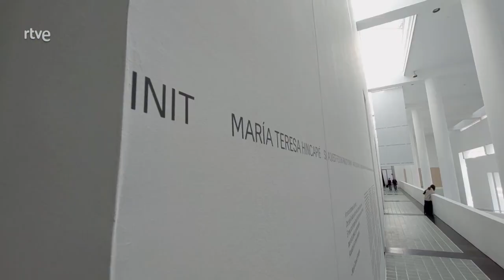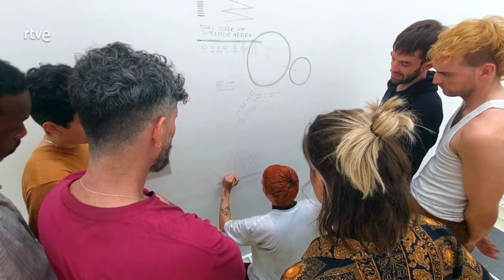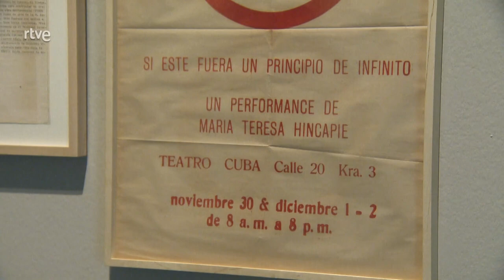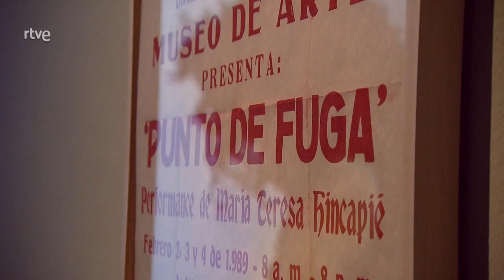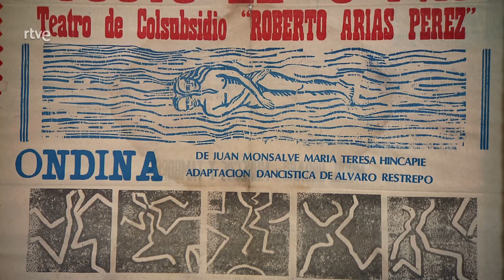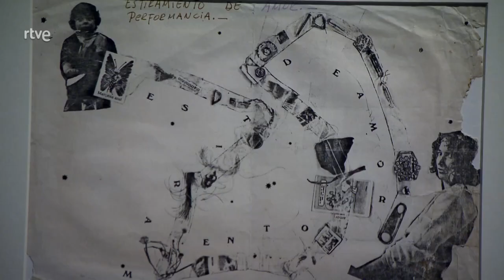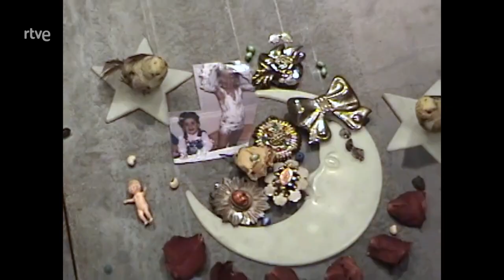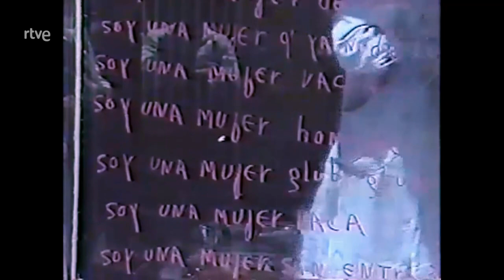Metrópolis - María Teresa Hincapié